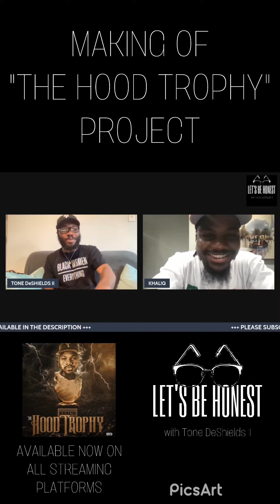KHAL!Q Discusses Making The Hood Trophy project | Let’s Be Honest Clips | Ep. 086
KHAL!Q details his thought process going into the creation of his debut project “The Hood Trophy” and how he got Philly’s own Gillie the King on the intro.
*WANT TO SUPPORT TONE DESHIELDS II?*